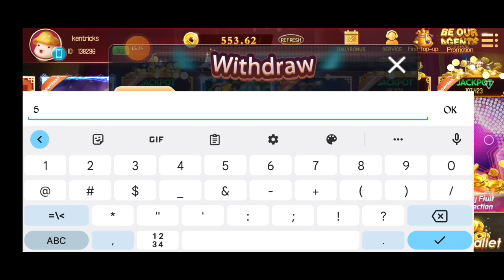6 pesos ko naging 5530K || maka game animal world game || paano nanalo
Neverland tricks
Neverlandluckycode
Honor game lucky code
Honor game tricks

Minas tricks
Mines tricks
Rocket tricks

Diamond game, Diamond game lucky code, honor game luckycode, Neverland game,neverlandtricks